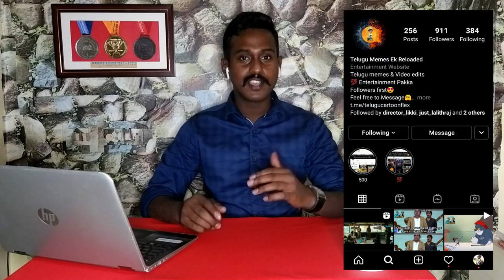Unboxing a special gift from Friend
Hii Helloo Namaste people,
ee video loo nenu naa friend pampina oka special gift nii unbox chesaanu.
and alage meeru nakoka help cheyaali, naa student edharu oka funny meme page start chesaaru vaati link ekkada estaanu prathi okkaru follow cheyandi please. trust me guys meeru chaala enjoy chestaaruu.

show some Love towards them guys.